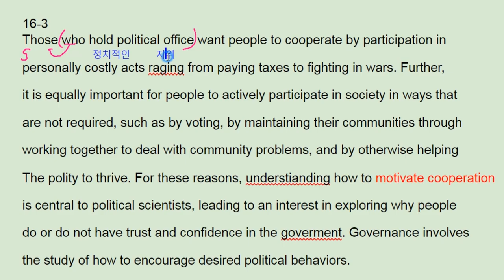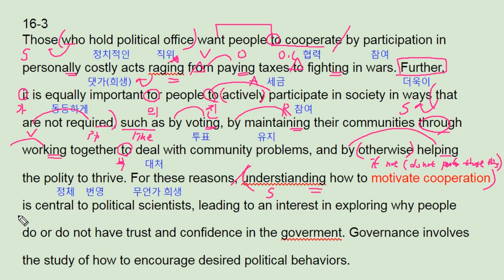리딩파워 속독속해 ebs 16강 3번 political goal cooperation - 번개콩